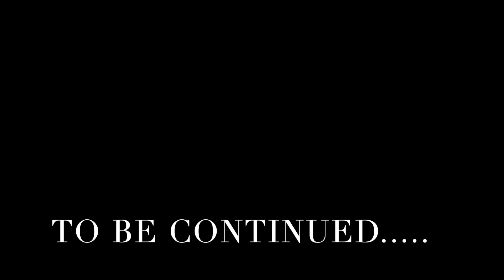GetBack Kennels NK PROMOTION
Lito CEO of GetBack Kennels Sits Down With Nyce Kennels And talks about his trials and tribulations in the dog game